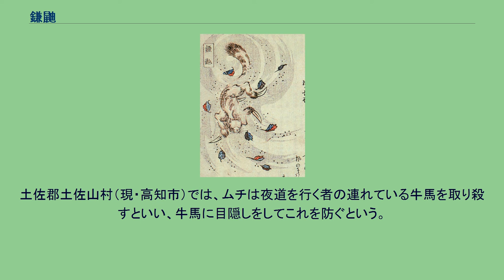鎌鼬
神話・伝説の獣
鳥山石燕『画図百鬼夜行』（1776年）より「窮奇」（かまいたち） 歌川豊広『浮牡丹全伝』（1809年）より「窮奇図」 竜斎閑人正澄 画『狂歌百物語』（1853年）より「鎌鼬」 鎌鼬（かまいたち）は、日本に伝わる妖怪、もしくはそれが起こすとされた怪異である。
つむじ風に乗って現われて人を切りつける。
これに出遭った人は刃物で切られたような鋭い傷を受けるが、痛みはなく、傷からは血も出ないともされる。
別物であるが風を媒介とする点から江戸時代の書物では中国の窮奇（きゅうき）と同一視されており、窮奇の訓読みとして「かまいたち」が採用されていた。
「かまいたち」という語は「構え太刀」（かまえたち）の訛りであるとも考えられている。
「いたち」という語から江戸時代中期以後、鳥山石燕の『画図百鬼夜行』など（図を参照）に見られるように鎌のような爪をもったイタチの姿をした妖怪として絵画にも描かれるようになり、今日に定着している。
人を切って傷つけると考えられた風は、中部・近畿地方など全国に伝えられており、特に雪深い地方にその言い伝えが多い。
各地に伝承されるかまいたちは、現象自体は同じだが正体についても説明は一様ではなく、また、つむじ風そのものを「かまいたち」と呼ぶ地方も数多くある。
東北地方ではかまいたちによる傷を負った際には、古い暦を黒焼きにして傷口につけると治るともいわれた。
和歌山県では、路上で誤って転倒するなどして傷を負ったとき、その傷口が鎌で切ったような形状をしていた場合、かまいたちのしわざであるとされていた。
奈良県吉野郡地方では、かまいたちに噛まれると人は転倒してしまい傷口が開くが血は出ないという。
かまいたちは人間の目に見えないとされており、形は定かではない。
信越地方では、かまいたちは悪神の仕業であるといい、暦（こよみ）を踏んだりするとこの災いに会うという俗信がある。
越後のかまいたちは、越後七不思議の一つにも数えられている（異同もあり、七不思議に含まれない場合もある）。
また、飛騨の丹生川流域でも神によるものと考えられており、その悪神は3人連れで、最初の神が人を倒し、次の神が刃物で切り、三番目の神が薬をつけていくため出血がなく、また痛まないのだと言われていた。
愛知県東部では飯綱（いづな）とも呼ばれ、かつて飯綱使いが弟子に飯綱の封じ方を教えなかったため、逃げた飯綱が生き血を吸うために旋風に乗って人を襲うのだという。
かまいたちによる傷で出血がないのは、血を吸われたためともいう。
高知県などではかまいたちのような現象は「野鎌（のがま）に切られる」と呼ばれる。
野鎌は葬式の際に墓場で使われたまま放置された草切り鎌がなる妖怪だとされている。
徳島県祖谷地方では、葬式の穴堀などに使った鎌や鍬は墓場に7日間置いてから持って帰らないと野鎌に化けるといい、野鎌に遭った際には「仏の左の下のおみあしの下の、くろたけの刈り株なり、痛うはなかれ、はやくろうたが、生え来さる」と呪文を唱えるという。
新潟県三島郡片貝町では鎌切坂（かまきりざか 蟷螂坂とも書かれる）という坂道で転ぶと鎌で切ったような傷ができ黒い血が流れて苦しむという。
かつてそこに住んでいた巨大なカマキリが大雪で圧死して以来、そのようなことが起こるようになった、と伝えられている。
偽書とされる『上記（ウエツフミ）』という文書には、その起源が豊国文字で書かれている。
弥生時代の第38代ウガヤフキアエズの命の御世に、新潟県の頚城辺りにロシア人が来襲し、日向軍に成敗されたが、このときに起きた怪現象を「鎌柄太刀（かまえたち）」と呼んだ。
この怪現象とは、地震のあと、地面から稲光りする鎌と太刀のようなものが噴出して、ロシア人の大軍を切り殺したものである。
当時から「大神のお陰であろう」ということで原因は不明であったが、日向軍に犠牲者は出なかった。
この怪現象にちなんで、「（ロシア人の首を切ったので）頚城という」とある。
（ 『上記』宗像本第31綴第25章） 神奈川県では鎌風（かまかぜ）、静岡県では悪禅師の風（あくぜんじのかぜ）と呼ばれる。
西国では風鎌（かざかま）といって人の肌を削ぐものだといい、削がれたばかりのときには痛みがないが、しばらくしてから耐え難い痛みと出血を生じ、古い暦を懐に入れるとこれを防ぐことができるという。
また野外ではなく屋内での体験談もあり、江戸の四谷で便所で用を足そうとした女性や、牛込で下駄を履こうとしていた男性がかまいたちに遭った話もある。
青梅では、ある女が恋人...